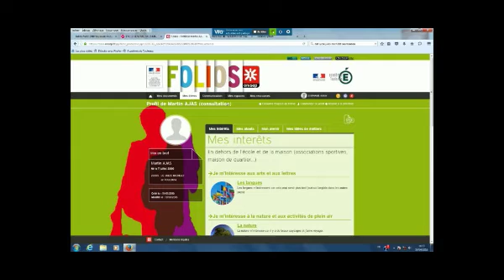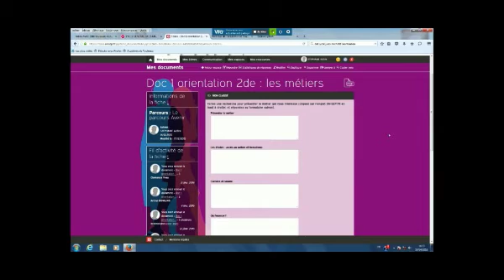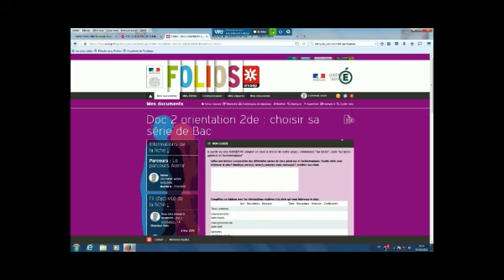Folios au lycée Michelet de Montauban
L'utilisation de Folios au lycée Michelet de Montauban dans le cadre de l'accompagnement personnalisé